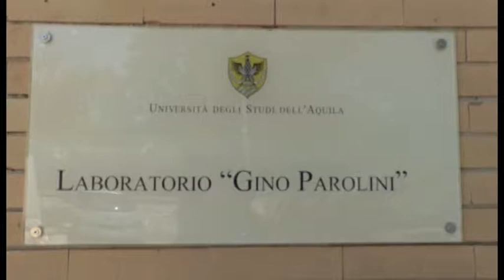Ingegneria, domani giornata di studi in Facoltà